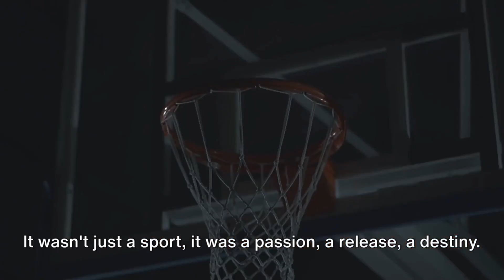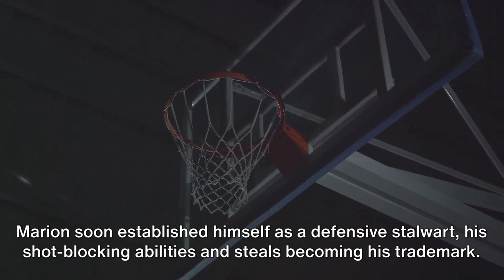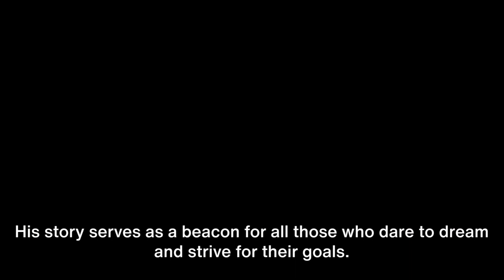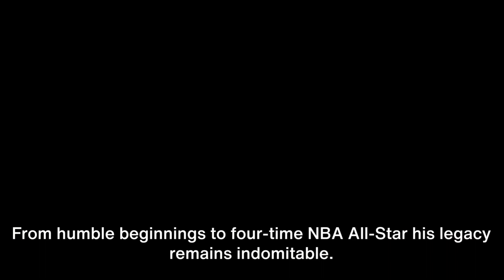The History Of Shawn Marion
More About NBA History